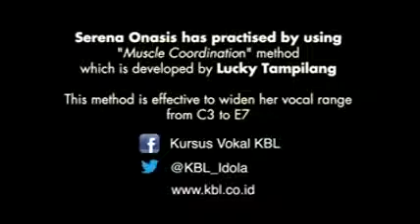Wow Mariah Carey Oh Holy Night Cover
up to 4 octaves; whistle voice